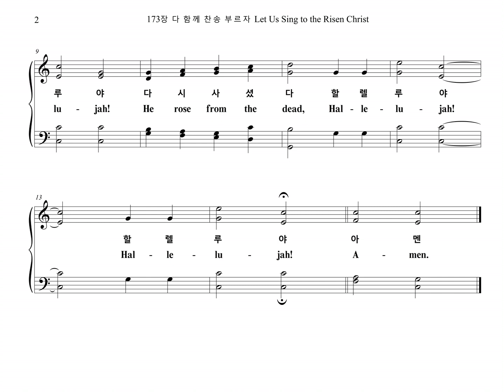173장 다 함께 찬송 부르자 Let Us Sing to the Risen Christ (Chorus Part)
찬송가 "173장 다 함께 찬송 부르자 (부활) Let Us Sing to the Risen Christ" Chorus Part 입니다.

부활

다 함께 찬송 부르자
영광의 왕 우리 주 다시 사셨다
할렐루야 다시 사셨다
할렐루야 할렐루야
아멘

Let us sing to the ri-sen Christ. Glo-ry to our ri-sen King!
He rose from the tomb, Hal-le-lu-jah!
He rose from the dead, Hal-le-lu-jah!
Hal-le-lu-jah!
A-men.